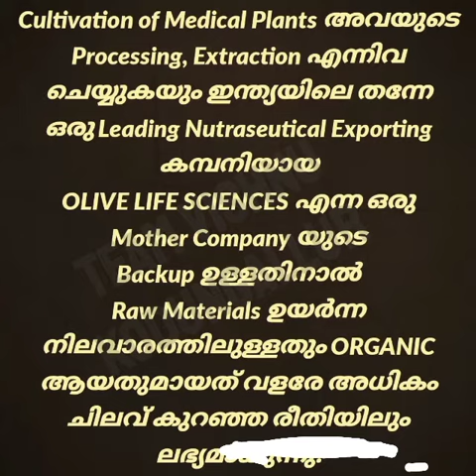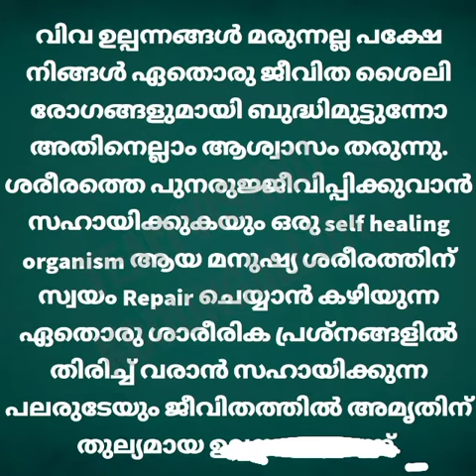ഈ പ്രൊഡക്റ്റുകൾ ആവശ്യമുള്ളവർ കമെന്റിൽ കൊടുത്ത നമ്പറിൽ വാട്സ്ആപ് ചെയുക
*ഹലോ Sir & Mam ഇവയിൽ ഏതെങ്കിലും കാരണം നിങ്ങൾ വിഷമിക്കുന്നോ. ❓️👇* *⭕ശരീരം തടിക്കുന്നില്ല* *⭕തടി കുറയുന്നില്ല* *⭕താരൻ, മുടി കൊഴിച്ചിൽ മാറുന്നില്ല* *⭕മുഖക്കുരു, പാടുകൾ, കരിവാളിപ്പ്, മാറുന്നില്ല* *⭕മുഖത്തിന്‌ നിറമില്ല* *⭕കുട്ടികൾ തീരെ കഴിക്കുന്നില്ല* *⭕പ്രമേഹം ഒട്ടും മാറുന്നില്ല* *⭕ലൈംഗിക വൈകല്യം മാറുന്നില്ല* ⭕ *രോഗ പ്രതിരോധശേഷി ഇല്ല* ⭕ *കണ്ണിന് കാഴ്ച, ആരോഗ്യം, കിട്ടുന്നില്ല* ⭕ *ക്യാൻസർ സാധ്യത കുറക്കാൻ* ⭕ *സ്ത്രീകൾക് ആരോഗ്യം തീരെ ഇല്ല* ⭕ *6 വയസ്സിനും അതിനു മുകളിൽ ഉള്ള സ്ത്രീകളുടെ ആരോഗ്യത്തിന് ഉതകുന്ന ട്രിങ്ക്.* ⭕ *ശ്വാസം മുട്ടൽ, ചുമ, കഫക്കെട്ടിനാശ്വാസമില്ല* ⭕ *യൂട്രസ് സംബന്ധിച്ച പ്രശ്നം മാറുന്നില്ല* ⭕ *ശരീര അവയവങ്ങളിലെ വേദന മാറുന്നില്ല* ⭕ *വേരിക്കോസവൈൻ മാറുന്നില്ല.* 👆 *ഇവകളിൽ ഏതെങ്കിലും ആണ് നിങ്ങളുടെ പ്രശ്നം എങ്കിൽ ❓️* *ഇത് ഒരു ഫുഡ്‌ സപ്ലിമെന്റ് മാത്രം..100% ഓർഗാനിക് പ്രോഡക്റ്റ്..*